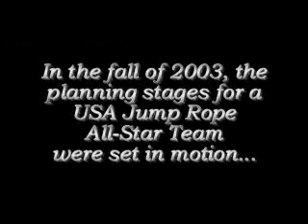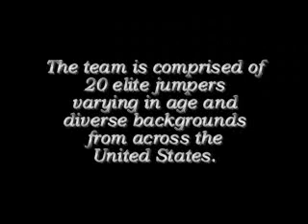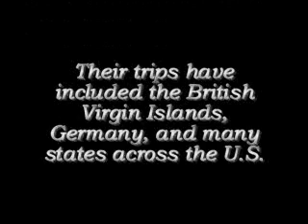USA Jumprope Demo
Shows you the awesomeness of competition jumprope